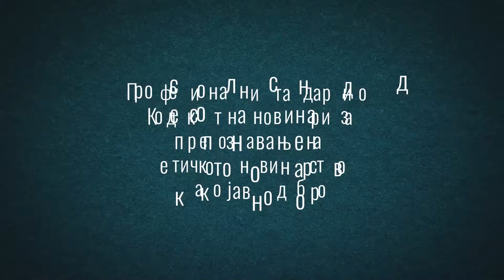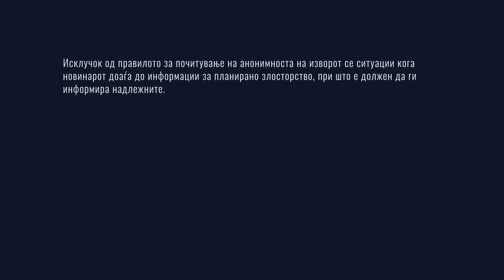Видео член 4 КАМПАЊА НА ЗНМ ВОДИЧ ЗА НОВИНАРСКА ПИСМЕНОСТ